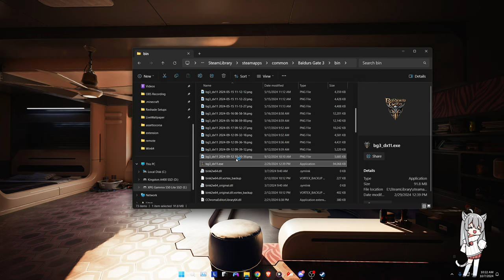Cremiel the Fallen Angel - BG3 Tactician - Rescue Mission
Cremiel to the rescue!

System Specifications:
RTX4070
Intel i7-13700F
32GB RAM DDR5